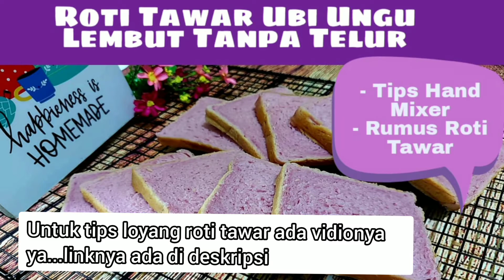Roti Buah Kering | Setelah Tau Resep Ini Bikin Roti Jadi Lebih Mudah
Bismillah,

Resep Roti Buah Kering :

Bahan roti :

3 sdm gula pasir
1 1/2 sdt ragi instant
200 ml susu hangat
1/4 sdt garam halus
2 sdm margarin cair
350 gr tepung terigu pro sedang (bisa protein tinggi atau kombinasi keduanya, sesuaikan selera)

isian : 2 genggam kismis, 2 genggam sukade

selamat mencoba😊